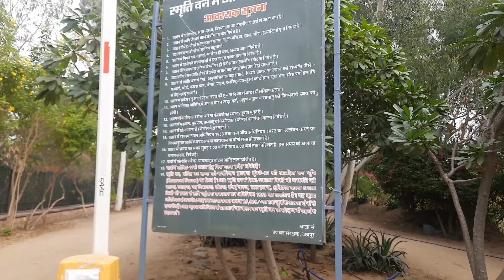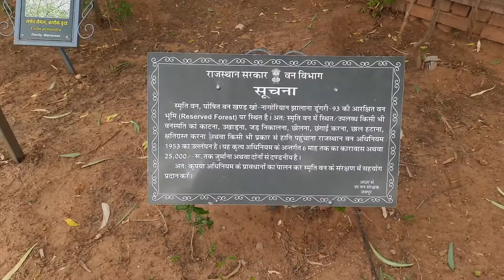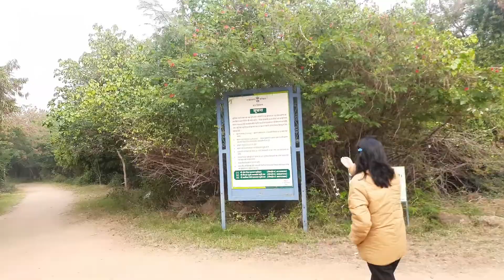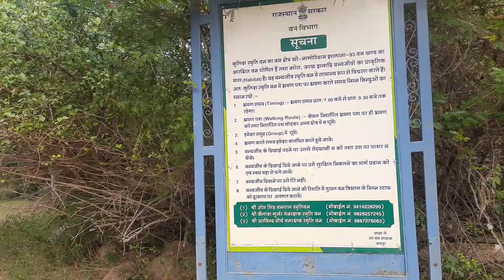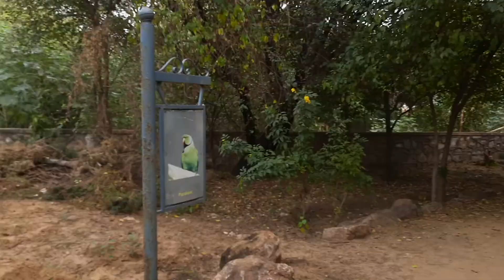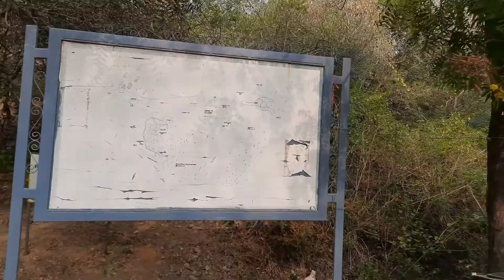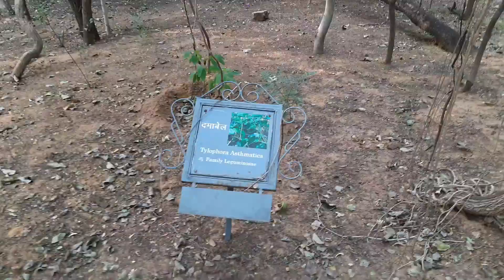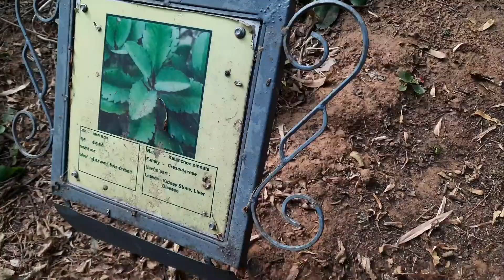Visit to "Smriti Van" Wildlife Park [JAIPUR, RAJASTHAN] (Vlog 19)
The Daily Vlogs by Mayank Suyal.
Day to day moments and some funny stories out of the day. !!